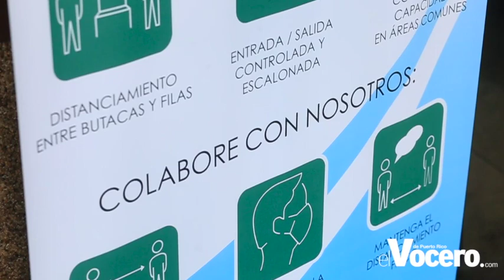Preparado el Centro de Bellas Artes para subir el telón